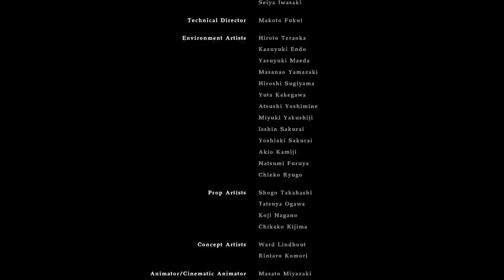คริส เรดฟิลด์โผล่มาในเนื้อเรื่องหลัก Resident Evil 7 จะเป็นยังไง?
ร่วมบริจาคเข้า Hackshoot Foundation จากเกมเมอร์เพื่อสังคมได้ที่ (รองรับบัตรเครดิต,paypal) , หรือโอนเงิน ธ.กสิกรไทย 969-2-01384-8 ปรัชญา รอดจิตต์
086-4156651 (คุณจุ๊ฟฟ)